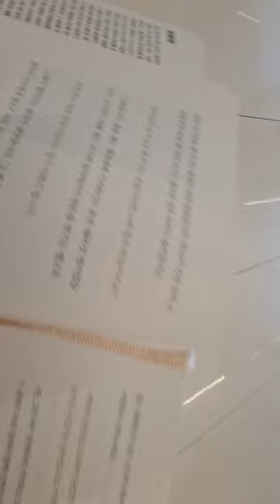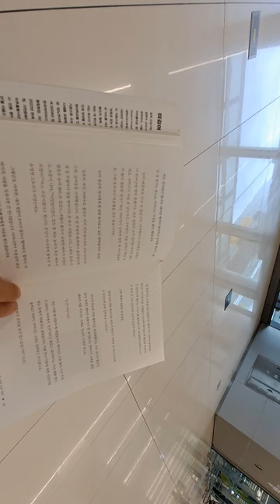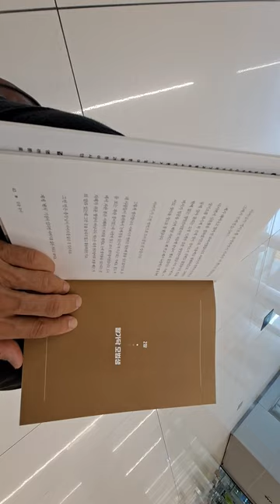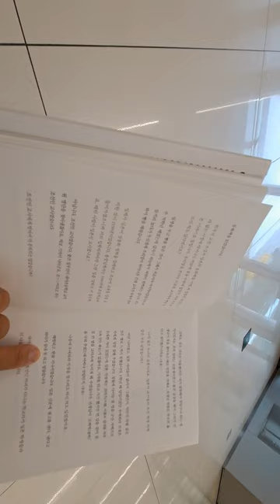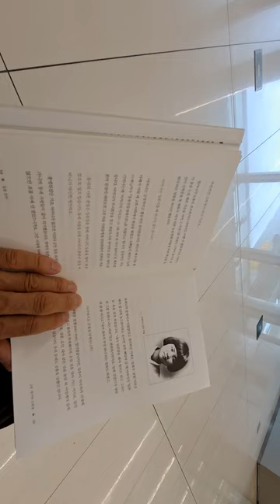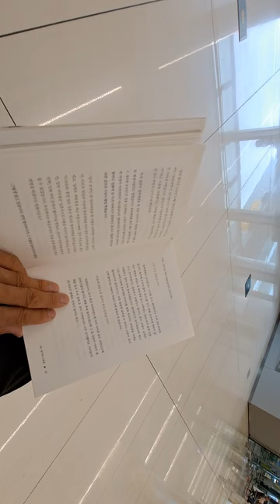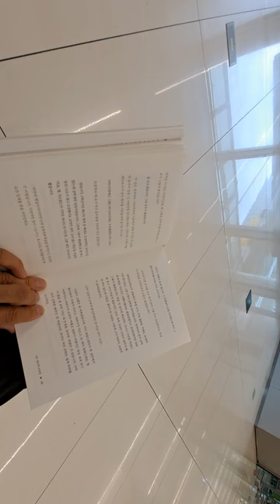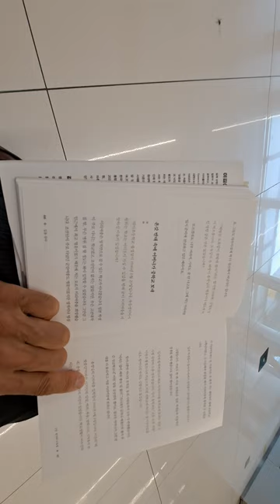👨‍🌾길을 묻다2ㅡ이길여 회고록ㅡ가천대총장ㅡ김충식대담ㅡ뭐든 대장.왈가닥 모범생.격동의 삼대.정신대 피하려 조혼성행